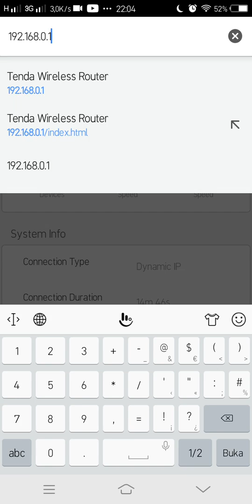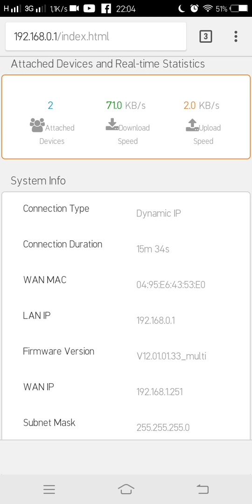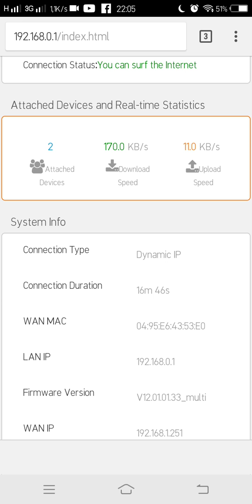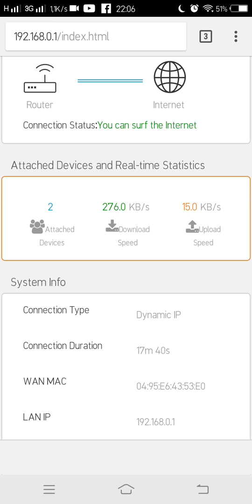Cara mengetahui kecepatan real internet yg didapat dari isp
Biasannya orang mengetahui speed internet nya dengan menggunakan speedtest.net. Itu tidak salah, tetapi itu hanyalah speed yang terpakai (ingat yah.. bukan dipake) oleh web speedtest.net. Tapi, kita tidak mendapatkan informasi speed total yang didapat oleh kita sebagai pelanggan ISP. Untuk itu, kita harus tahu cara ngecek speed total internet dari router yang kita pakai. Simak terus video nya.